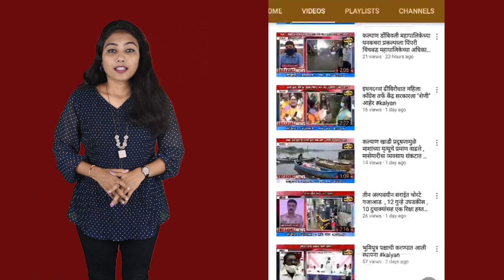भटक्या कुत्र्यांना सोसायटीच्या गेटबाहेर काढण्यावरून 2 रहिवाशात हाणामारी घटना सीसीटीव्हीत कैद